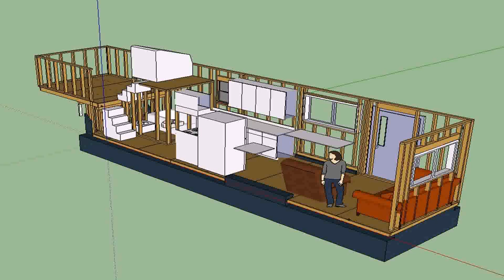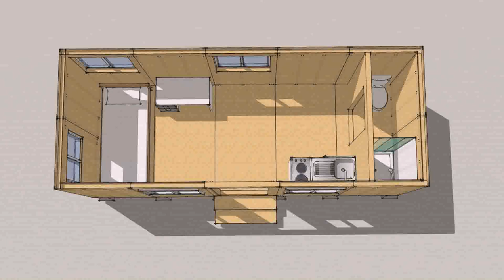Tiny House Trailer Virginia